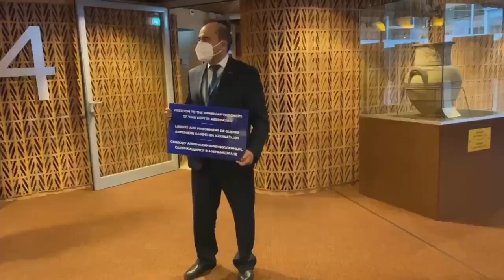«Ազատություն հայ գերիներին».Էդմոն Մարուքյանի ակցիան՝ ԵԽԽՎ նիստից առաջ